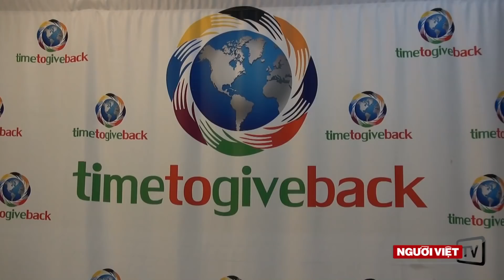Time to Give Back tặng 5,000 ba lô cho học sinh vô gia cư tại Little Saigon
Sáng Thứ Bảy, 25 Tháng Tám, Hội Time to Give Back tổ chức buổi trao tặng 5,000 ba lô đi học cho học sinh vô gia cư tại Westminster Mall. Bác Sĩ Michael Đào và Dược Sĩ Linh Bùi, đồng sáng lập Hội Time to Give Back, cho biết vợ chồng ông rất cám ơn những mạnh thường quân và thiện nguyện viên đã ủng hộ họ trong cuộc quyên góp và phân phát này.